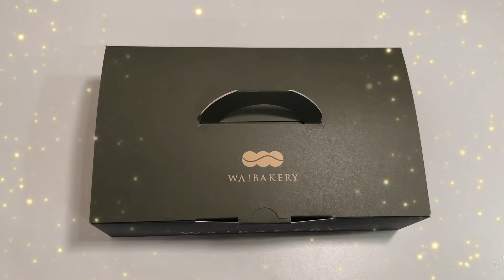開箱片｜排隊買來的WA!BAKERY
實踐好吃的各種可能